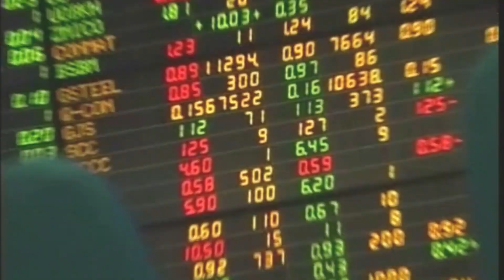หุ้นเช้าปิดบวก41.28จุดวอลุ่ม3.2หมื่นล. : เกาะสถานการณ์ 14.30 น. (25/03/2563)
13.03 น. "ประวิตร"คาดใช้พรก.ฉุกเฉิน1เดือน
13.11 น. หุ้นเช้าปิดบวก41.28จุดวอลุ่ม3.2หมื่นล.
13.29 น. เลื่อนออกหวยงวดวันที่1เม.ย.ไป2พ.ค.
13.34 น. "ชวลิต"จี้รัฐสร้างความเชื่อมั่นแก่ประชาชน
13.48 น. กมธ.ป.ป.ช.พิจารณาคำร้องปมกักตุนแมส